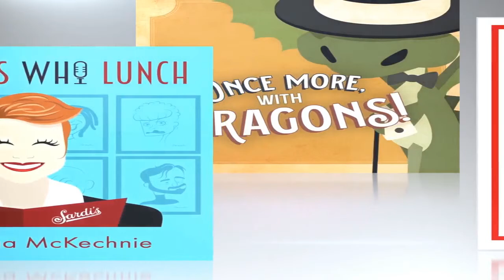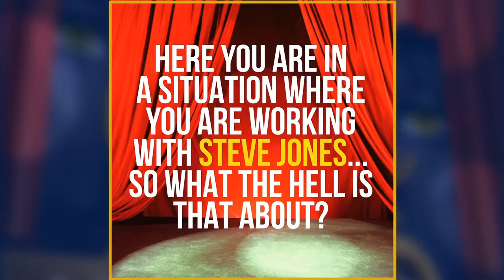BPN Live: As The Curtain Rises reunion with Alex Brightman, Michael Urie, Lillias White & MORE!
The Broadway Podcast Network is reuniting the cast of Broadway's First-Ever Digital Soap Opera, AS THE CURTAIN RISES, for a delightful live event with the star-studded cast worthy only of the fabulously dishy and utterly delectable binge worthy shenanigans it represents.

On Thursday, January 14 at 8:00 pm join cast members Alex Brightman, Andrew Barth Feldman, Lesli Margherita, Sarah Stiles, Michael Urie, Lillias White, James Monroe Iglehart, Ramin Karimloo and surprise guests. Only at BPN.FM/Live.

AS THE CURTAIN RISES episodes are available every Thursday wherever you listen to your favorite podcasts and BPN.fm/ATCR.

This Broadway Soap Opera celebrates and supports The Actors Fund and the BPN Frontline Worker Initiative which you can find at bpn.fm/frontlineworkers

BROADWAY PODCAST NETWORK (BPN) is the premiere digital destination for everyone, everywhere who loves theatre and the performing arts.
fb: @BroadwayPodcastNetwork/ inst: @broadwaypodcastnetwork/ tw: @BwayPodNetwork yt: @broadwaypodcastnetwork